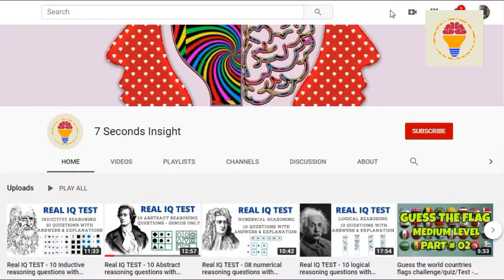List of presidents of the Modern Algeria (from 1962 to 2020)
This video is about the presidents of the Modern Algeria for the period from 1962 to 2020 , a total of 08 men served as president , the first Ahmed Ben Bella and the current and last is Abdelmadjid Tebboune.
If you are looking to know the past presidents of Algeria, you are in the right place , watch the video till the end.

The full list of the Modern Algeria presidents in order contains the following :
1- Ahmed Ben Bella
2- Houari Boumediene
3- Chadli Bendjedid
4- Mohamed Boudiaf
5- Ali Kafi
6- Liamine Zeroual
7- Abdelaziz Boutaflika
8- Abdelmadjid Tebboune